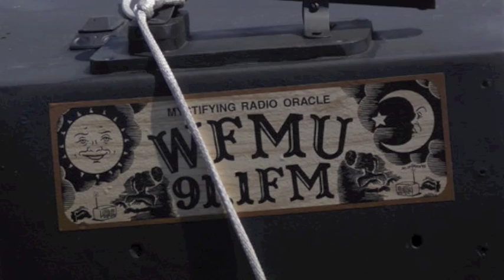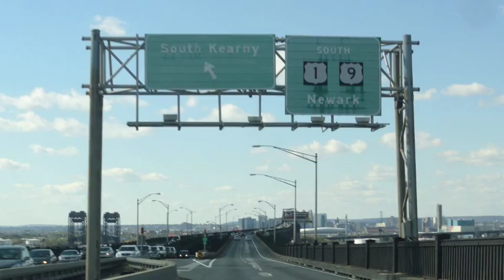PULASKI SKYWAY: wheeler on the passaic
An ode to the General Pulaski Skyway by Wheeler Antabanez